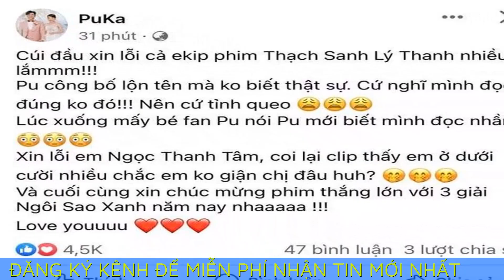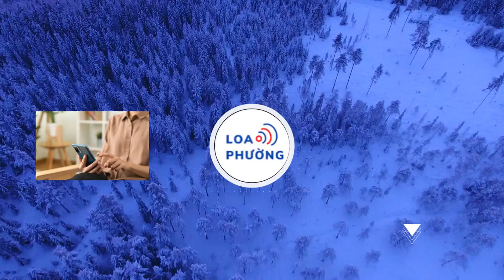Puka gây sai sót gì mà phải lên tiếng xin lỗi Ngọc Thanh Tâm sau một lễ trao giải?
Ngay sau một lễ trao giải, Puka đã lên trang cá nhân gửi lời xin lỗi đến Ngọc Thanh Tâm khiến khán giả không biết người đẹp làng hài đã gây ra sai sót gì.
Đầu năm là thời điểm rất nhiều lễ trao giải được tổ chức để tổng kết lại năm qua trong showbiz, ghi nhận những dấu ấn nỗ lực của các nghệ sĩ. Sau khi làm khách mời trao giải trong một sự kiện mới diễn ra, Puka đã lên trang cá nhân để nói lời xin lỗi tới Ngọc Thanh Tâm và ê kíp làm phim Thạch Sanh Lý Thanh.

Nữ diễn viên cúi đầu xin lỗi, thừa nhận cô không biết đã đọc sai tên phim nên cứ tỉnh queo. Đến khi xuống dưới, khán giả nhắc nhở thì Puka mới biết mình nói nhầm. Puka cũng mong Ngọc Thanh Tâm là diễn viên chính kiêm nhà sản xuất của Thạch Sanh Lý Thanh sẽ không giận mình vì phút nhầm lẫn này.

Sau khi Puka có bài đăng xin lỗi tha thiết, khán giả đã tìm lại khoảnh khắc nữ diễn viên lên sân khấu trao giải cho phim và hóa ra Puka đọc nhầm thành Thạch Sanh Lý Thông. Netizen cho rằng sai sót của Puka có thể thông cảm và bỏ qua được, vì truyện cổ tích Thạch Sanh Lý Thông quá quen thuộc với mọi người, nên Puka có thuận miệng đọc theo thói quen cũng là chuyện dễ hiểu.

Chưa kể các nghệ sĩ khi đứng trên sân khấu cũng rất run và căng thẳng, nên càng dễ gặp sai sót chứ không riêng gì Puka. Chẳng hạn như Hari Won từng đọc tên Châu Bùi lên nhận giải thời trang nhưng lại kéo dài từ Bùi khiến mọi người nghe nhầm sang một từ nhạy cảm.

Diễm My 9X khi thử sức chương trình ở giải thưởng HTV đã giới thiệu bạn dẫn chung rằng “Anh Đại Nghĩa là MC hội tụ đủ các yếu tố cầm kỳ thi họa", nhưng lại nói nhịu cụm từ “hội tụ đủ” khiến cô phải bụm miệng đầy bối rối. Hoặc Nhan Phúc Vinh đã từng bị khách mời gọi sai tên thành Phan Phúc Vinh trong một lễ trao giải Cánh Diều Vàng.